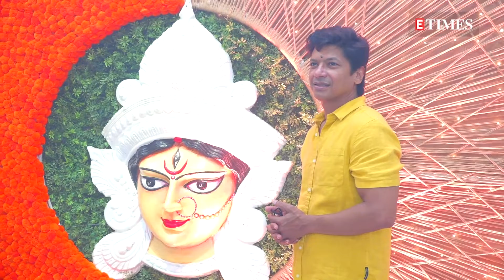‘I cannot just make songs that would all just get viral in 30 seconds’: Shaan on recent trends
Shaan who has been around in the Indian music industry for a long time has opened up about his views on the modern-day trends. In an interview with a news portal, the singer spoke about how due to enormous pressure of producing music that generates endless revenue and social media attention, quality and creative freedom are getting compromised. Shaan said, “I cannot just make songs that would all just get viral in 30 seconds and it will get stuck in your head. All these tricks are familiar to us (musicians). But yeh sab karke aap haasil kya karoge? [You will come up with] just another mediocre song... So in the long run you are destroying yourself as an artist. No one will take you seriously. Don’t become slave to the system. If you make the same song then that means you are selling your soul.”Talking about how getting a higher number of views online these days is a “new pressure”, the singer said, “People have this thinking that itne views aye hai toh achaa hi hoga. It is about whether the song is a hit or not. Sab time pass ke liye gaane sunte hai. Now algorithm is manipulating listeners. That is what the music companies are doing and making singers sing the same kind of songs.” He added, “Hum kab tak woh karte rahe jo aap chahte ho..As an artiste to keep your creativity and passion alive you have to make your identity and you can only do that when you do different from what others are doing.”Concluding his point, the ‘Tanha dil’ singer urged young artists to find a balance. He said, “You cannot eliminate yourself from it. You can’t just bask in your past glory and say hamare zamaane mein aisa nahi tha. For me what I feel there is a fine line and balance. You don’t have to lose your identity and give in completely but at the same time you do not have to say take it or leave it.” Shaan recently released a new devotional song on his Youtube channel.